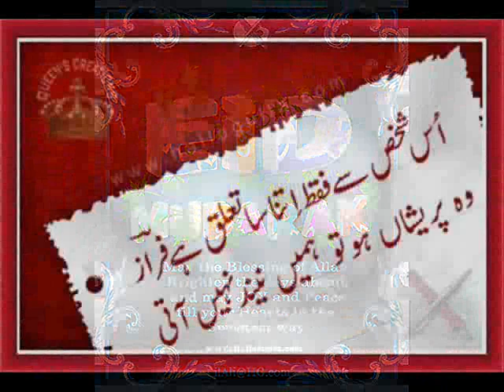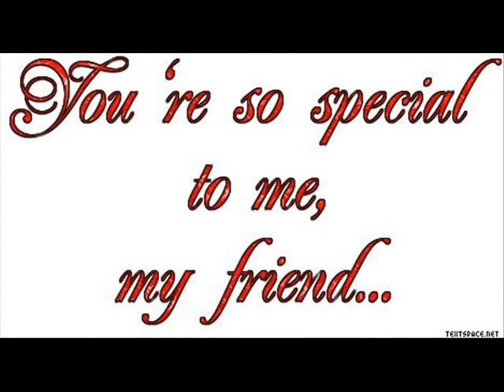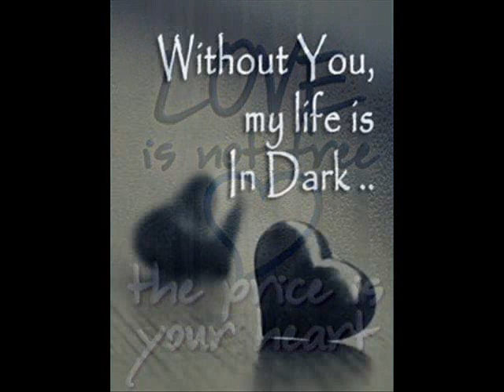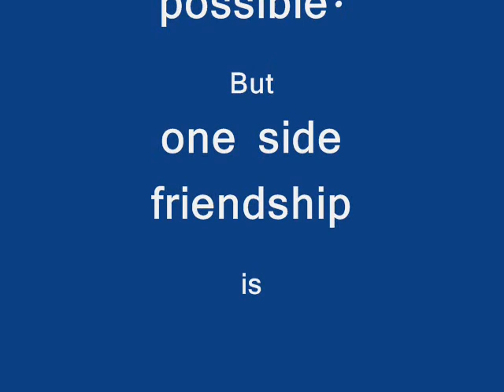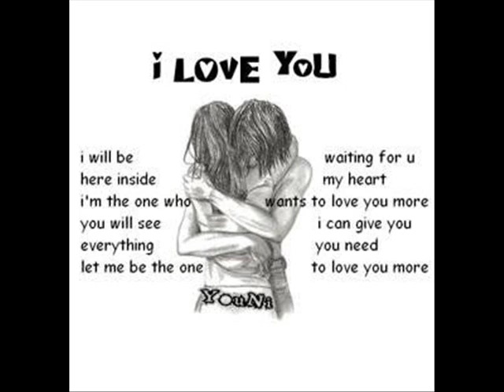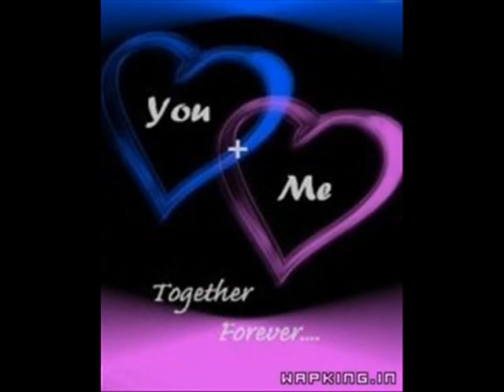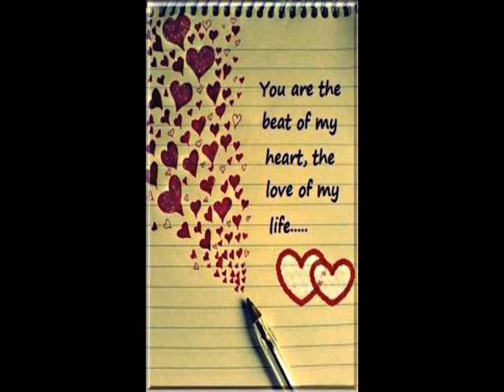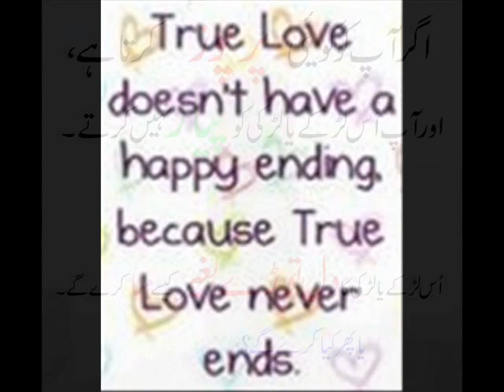deer pa khairani asman ta ogoram.wmv